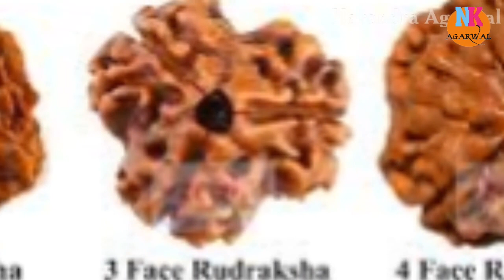तीन मुखी रुद्राक्ष के फायदे कौन पहन सकता है किसे धारण करना चाहिए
तीन मुखी रुद्राक्ष ऑनलाइन खरीदने का लिंक

For Medical Helps like find best hospital best doctor best home remedies etc

xxxxx xxxxx xxxxx

Tags and Keywords
रुद्राक्ष पहनकर क्या नहीं करना चाहिए?
रुद्राक्ष पहनने के नुकसान क्या क्या हो सकते हैं?
गले में रुद्राक्ष पहनने से क्या होता है?
रुद्राक्ष पहनने का क्या नियम है?
5 मुखी रुद्राक्ष पहनने के फायदे
5 mukhi रुद्राक्ष पहनने के फायदे और नुकसान
रुद्राक्ष पहनने के बाद के नियम
3 mukhi रुद्राक्ष पहनने के फायदे और नुकसान
रुद्राक्ष पहनने के नुकसान बताइए
करियर के अनुसार कौन-सा रुद्राक्ष पहनने से होगा लाभ
7 मुखी रुद्राक्ष पहनने के फायदे
दो मुखी रुद्राक्ष पहनने के फायदे
5 मुखी रुद्राक्ष पहनने के फायदे
7 मुखी रुद्राक्ष पहनने के फायदे
5 mukhi रुद्राक्ष पहनने के फायदे और नुकसान
रुद्राक्ष पहनने से नहीं होगी पैसों की कमी, दूर रहती है ये बीमारियां
रुद्राक्ष पहनने के फायदे और नुकसान
जानें कितने प्रकार के होते हैं रुद्राक्ष, उनके लाभ और मंत्र
जानें भगवान शिव से क्या है रुद्राक्ष का संबंध और क्या हैं इसके लाभ?
भूलकर भी रुद्राक्ष न पहने ये लोग, वरना फायदे की जगह हो जाएगा ...
एक मुखी रुद्राक्ष पहनने के हैं फायदे हजार, बीमारियां करें दूर और धन ...
Rudraksh पहनने के फायदे और नुकसान, जानिए कब और किसे धारण ...
जरूर जान लें रुद्राक्ष धारण करने के ये नियम, वरना फायदे की जगह ...
Rules For Wearing Rudraksha: रुद्राक्ष पहनते हैं तो ये नियम जान ...
क्या हैं रुद्राक्ष पहनने के फायदे और नुकसान जानिए
महाशिवरात्रि में रुद्राक्ष पहनने के फायदे -
इन लोगों को भूलकर भी रुद्राक्ष नहीं पहनना चाहिए, स्वयं के साथ-साथ ...
ऐसे लोग भूलकर भी न धारण करें रुद्राक्ष, फायदे की जगह होगा नुकसान
Rudraksha Significance: जानें कब और किसको नहीं पहनना चाहिए ...
5 मुखी रुद्राक्ष - पांच मुखी रुद्राक्ष धारण की विधि, लाभ -
5 mukhi rudraksha benefits in hindi - पांच मुखी रुद्राक्ष
रुद्राक्ष : क्या महिलाएं धारण नहीं कर सकती हैं? जानिए सच